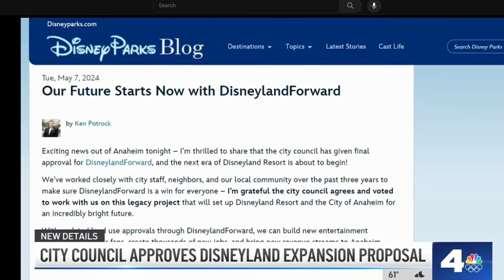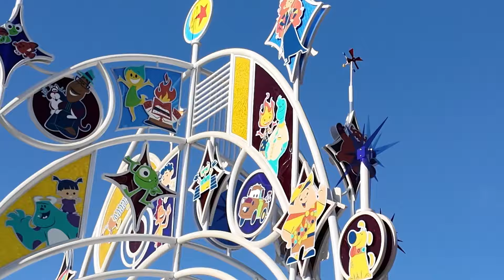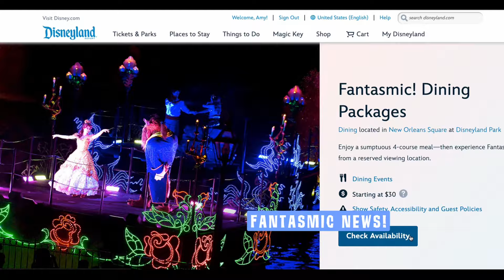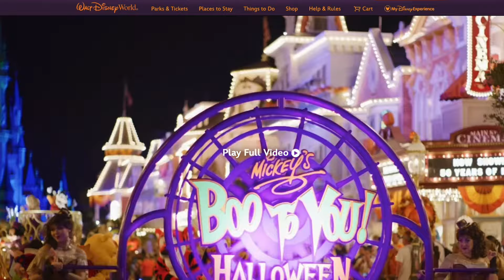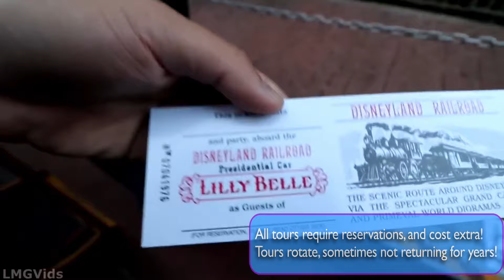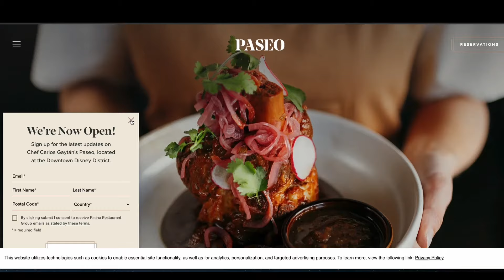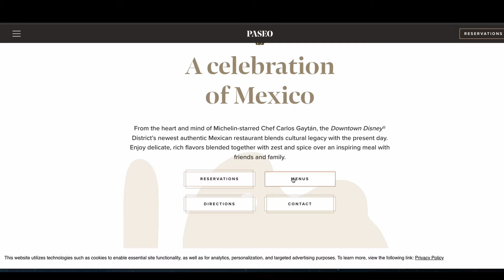Disneyland SPRING Update! NEWS, Construction, Closures & More!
Join TC & Amy as they explore the Spring headlines at Disneyland! Including closures, construction and so much more!

Thanks so much everybody!  Or leaving a comment! Or sharing the video!  Your help means SO MUCH to us - thank you!

If you are new,  subscribe and explore our hundreds of videos that are a collection of full episodes we completely edit and narrate as well as park content, side by side comparisons and animated park map POV's!

TC is a theatre and event designer specializing in lighting, video & audio as well as a musician and instructor.  He loves the design and technical aspects of the Disneyland stages and attractions!
Amy is a musician, conductor and instructor.  Her favorite ride is Pirates of the Caribbean and she would love to sit in for the Royal theatre pianist one day!